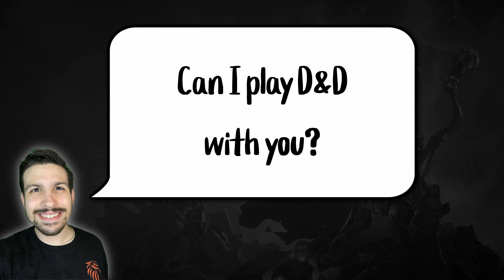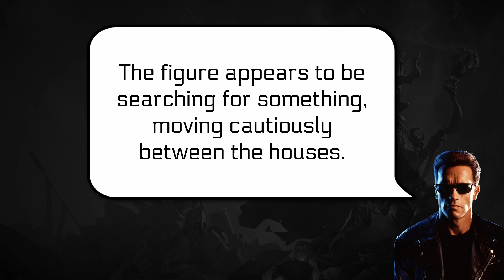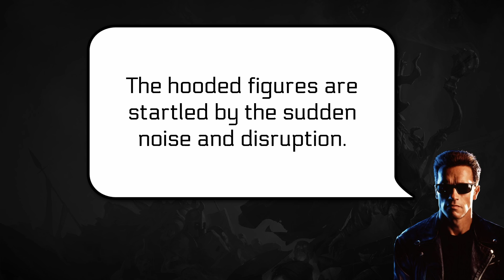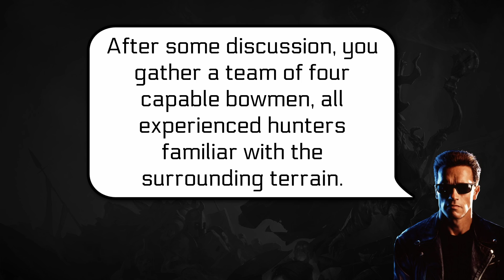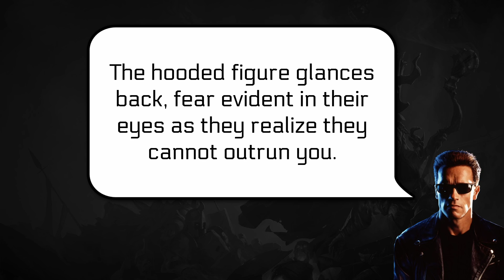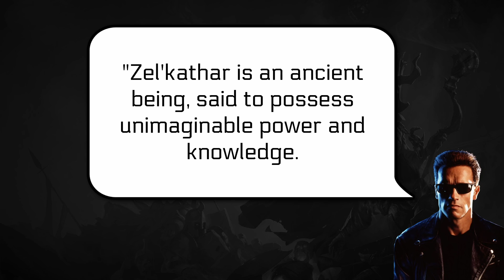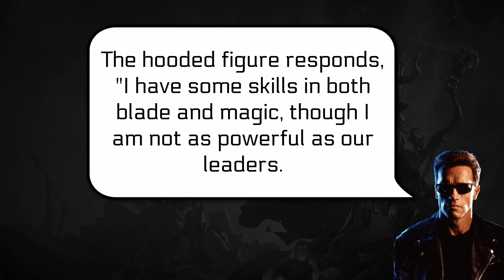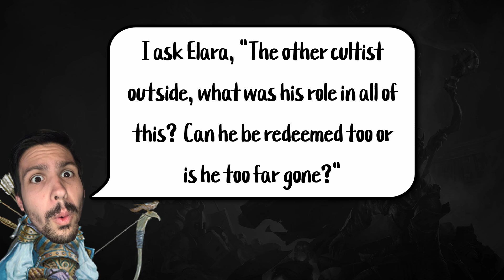I played D&D with Chat GPT | AI Dungeon Master | AI Dungeons & Dragons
Are robots really going to take over as your group’s forever DM? Josh sits down with Chat GPT to play a session of Dungeons & Dragons, and lives to tell the tale.

0:00 - Intro
1:51 - D&D with Chat GPT 4
24:03 - Thoughts on My Experience

JNJtabletop is here to help you get the most out of your D&D games.

🎵 Music & Sounds 🎶
Our videos (mostly our gameplay) sometimes contain music or sounds from various sources and these are the most common places that we use.

Some of the music used in our game play and videos might just come from Michael Ghefli Studios!  You can check them out here...

Music used may be part of Bethesda Elder Scrolls games such as Oblivion or Skyrim and it is used because of the legal statement made by Bethesda

Table Top Audio
is another excellent resource when it comes to gaming ambience and content creation.  We use some of their audio tracks from time to time as well.